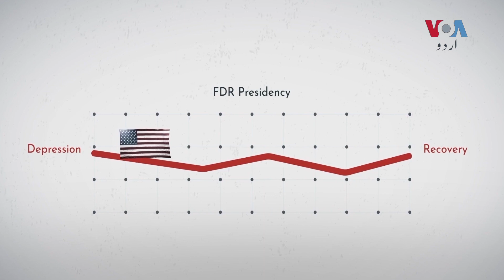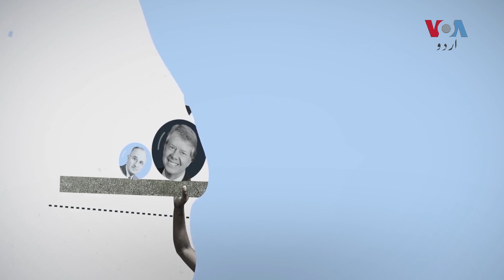Explainer on U.S. Political Parties, Democratic Party and Republican Party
قدامت پسند نظریات کی حامل سمجھی جانے والی ری پبلکن پارٹی وہ جماعت ہے جس سے تعلق رکھنے والے صدر ابراہم لنکن نے امریکہ میں غلامی کا خاتمہ کیا تھا۔ اس وقت یہ جماعت آزاد خیال تھی اور سفید فام نسل پرستی کے حامی ڈیموکریٹک پارٹی کے ساتھ کھڑے تھے۔ لیکن اب صورتِ حال بالکل مختلف ہے۔ مزید جانیے اس ویڈیو میں۔